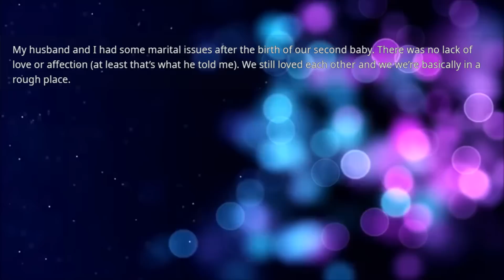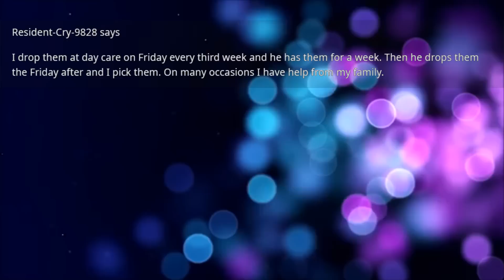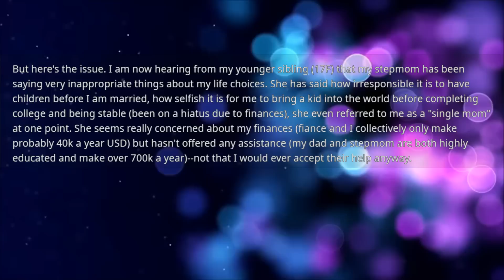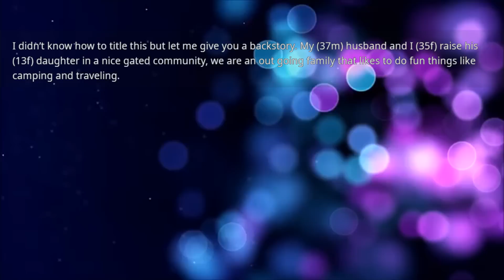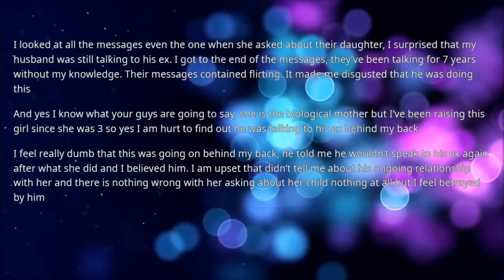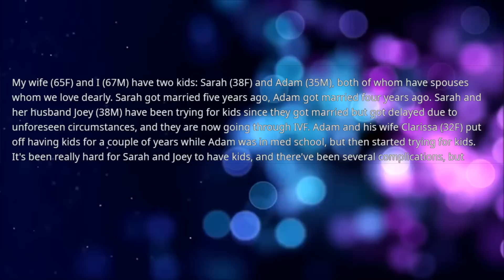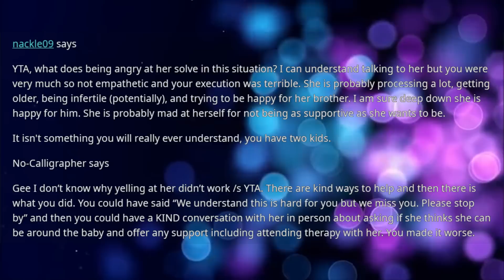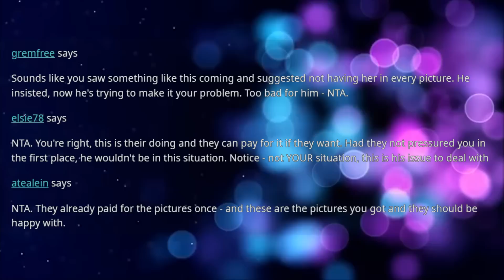Husband asked for a break in our marriage but I found out that he just wanted to have an affair so I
Husband asked for a break in our marriage but I found out that he just wanted to have an affair so I divorced him & now his affair partner calls me & demands I do this for her...